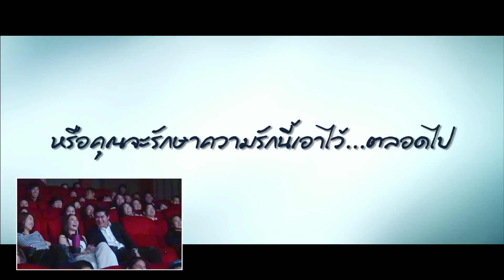Wedding Presentation: New and Juke (2013)